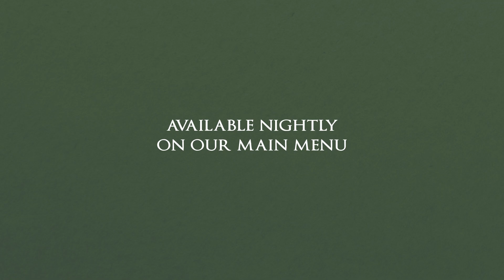Honouring Indigenous Food Culture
We're proud to provide a space for Indigenous food culture to be celebrated within our restaurant. These feature dishes explore the reawakening of Indigenous cuisine, and provide a delicious opportunity to contemplate what it means to cook, eat, and share food. Try Shane's latest culinary creations, available nightly on our main dinner menu.

In the spirit of respect, reciprocity, and truth, we honour and acknowledge that Banff's townsite, including The Maple Leaf restaurant, is located on traditional Treaty 7 territory. Read more.

These feature dishes explore the reawakening of Indigenous cuisine and provide a delicious opportunity to contemplate what it means to cook, eat and share food. Feature menu available for dinner nightly, view menu.